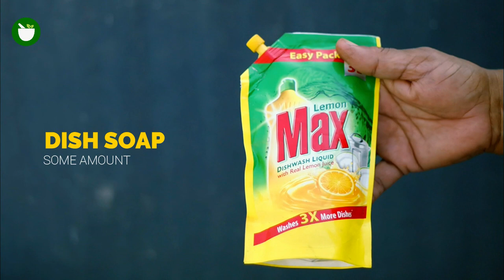This Is the Best Way to Remove Red Lipstick Stains from White Clothes At Home After Washing and Dryi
in this video I will share my best way to remove red lipstick stains from white clothes at home after washing and drying. Many lipsticks have chemicals that are harder to wash but don’t worry we came with a simple solution. Using this laundry technique you can remove any type of lipstick stain out of your clothes.